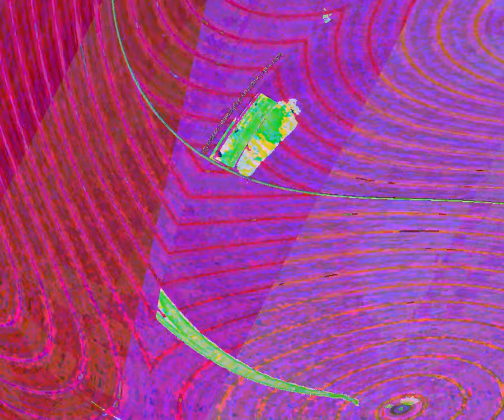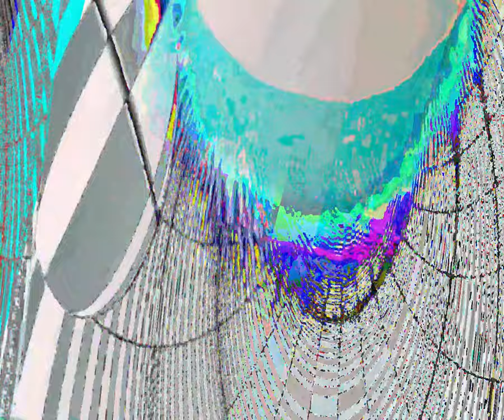[EPILEPSY WARNING] Movie 23 08 19 16h56m56s